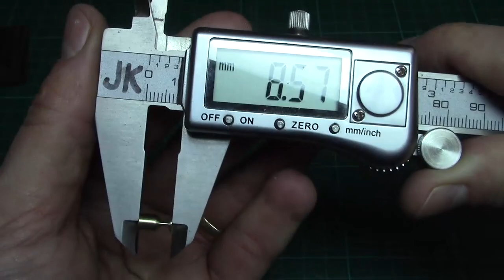Tiny Brass Goblet